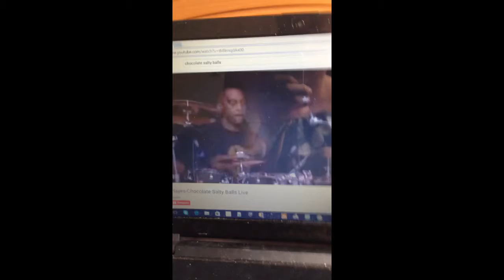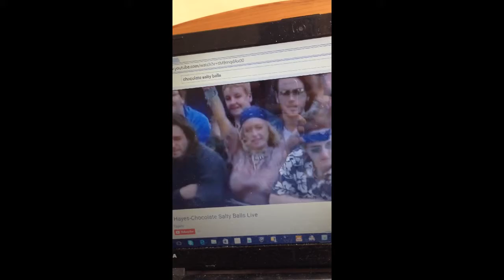React to try not to laugh - chocolate salty balls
Me trying not to laugh during this funny song